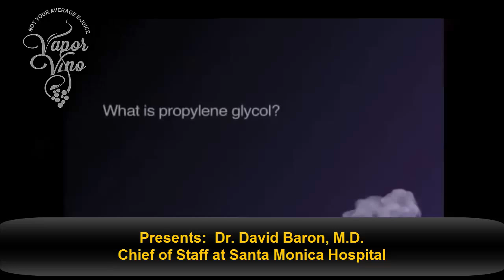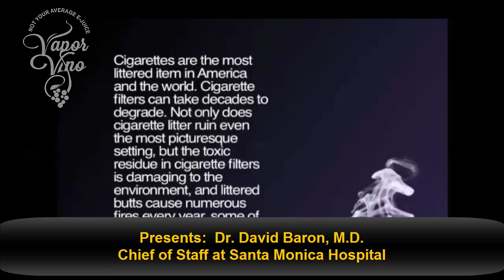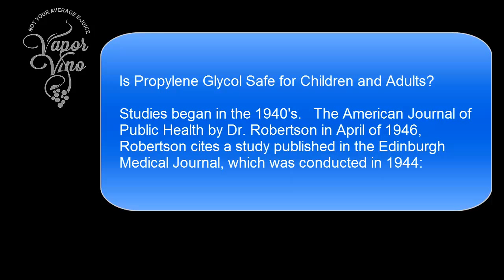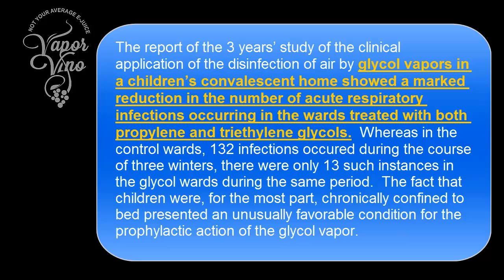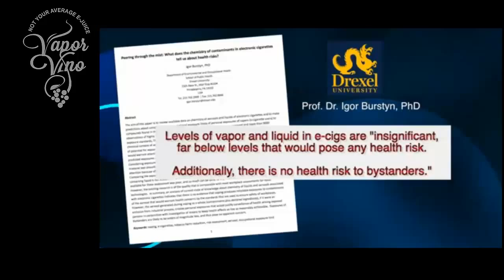E-Cig Safety from a Doctor's Viewpoint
How safe are E-cigs? Hear what Dr. David Baron, Chief of Staff at UCLA Santa Monica Hospital has to say!  We know a LOT about what is in E-Cigs and how safe they are.